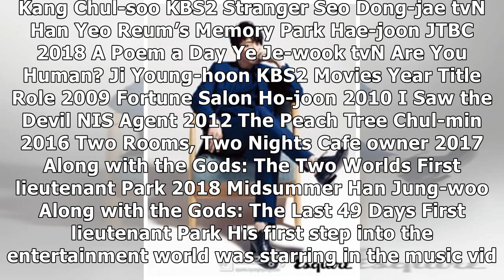All About Along with ‘The Gods: The Two Worlds’ Supporting Actor: Lee Joon-hyuk